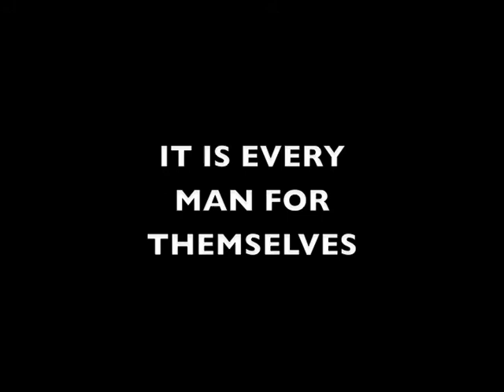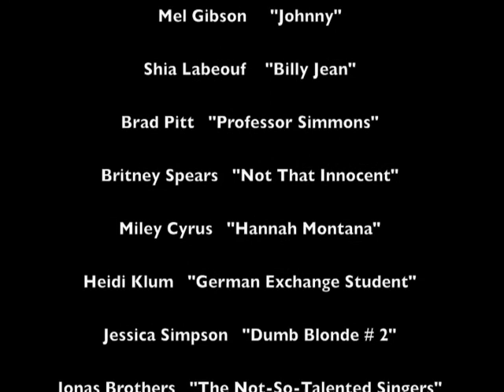Big Apple Productions Presents-Death By Drowning.m4v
James Mims and Chris Hillis create a film for their Disasters in Emergency Management course. The Day After Tomorrow, Twilight New Moon, and 2012 sound/video clips were used in the film. Enjoy :D

Has nothing AT ALL to do with:
Angelina Jolie Jessica Alba Scarlett Johansson Lindsay Lohan Hilary Duff FHM Maxim Paris Hilton(thank god) Jennifer Aniston legs cleavage WWE WWF WCW ECW TNA Stacey Keibler Trish Stratus Divas Torrie Wilson Lil Mama Justin Timberlake Fergie Tara Reid (again, thank god) anime (thank GOD) lame anime music video or AMV MTV (what a relief) lame pop music r&b Natalie Portman pink hair Rachel Weisz Eva Green areola bush slip Sharon Stone Elizabeth Shannon Katie Holmes Kate Winslet Reese Witherspoon Denise Richards Neve Campbell Milla Jovovich Heather Graham Uma Thurman Diane Lane Jessica Simpson Charlize Theron Jenna Haze Briana Banks Pamela Anderson Jenna Jameson vH1 reality tv survivor apprentice big brother american idol (whew, thank god) britney spears or her scarred vagina (thank fucking GOD!) elisha cuthbert drew barrymore elizabeth hurley jessica biel jennifer love hewitt jennifer lopez or her fat ass julia roberts keeley hazell keira knightley lauren holly victoria's secret bikini thong panties bra lingere eva longoria show episode
50 cent afi akon al4a amazon nicki minaj
angelina jolie anime babes baby names barnes and noble bcs
chris brown christmas christmas ke$ha
dictionary disturbed david bisbal dog dogpile dogs dogs for sale
driving directions ebay ebony eminem eminem
superman emma watson facebook emoticons for msn eragon espn eva
depot home video hot hotmail how to save a
jewelry jay hernandez jim jones jingle bell rock jojo jokes jordan
mp3 players msn music music lyrics my chemical
play games play the game lyric  twitter cheats
sedu hair styles shakira selena quintanilla perez shannon elizabeth slipknot smack that snow solia hair styling song lyrics south park southwest airlines spears staples stocking
wikipedia wind it up women wwe

I will update a better recording later
COMMENT PLEASE :]]